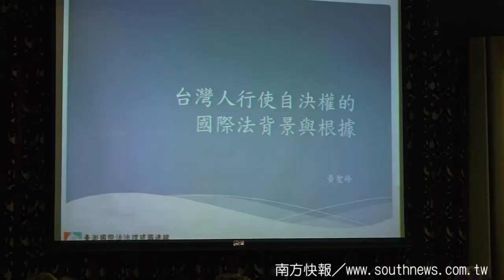southnews_獨派協議平台第三次聚會